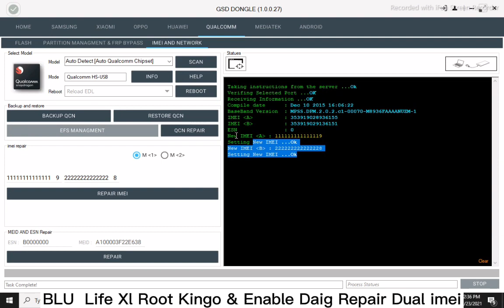BLU Life Xl Root Kingo & Enable Daig Repair Dual imei repair Done ✅